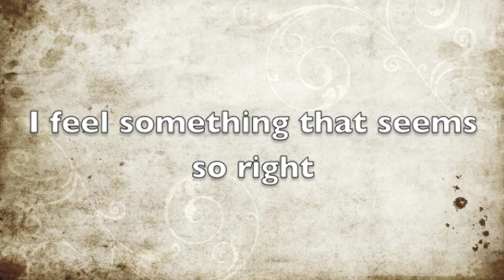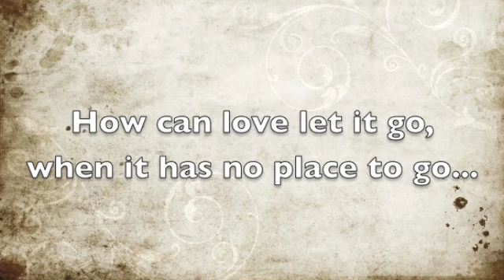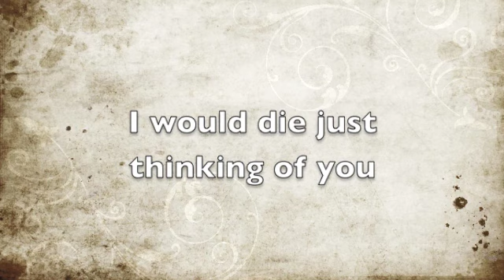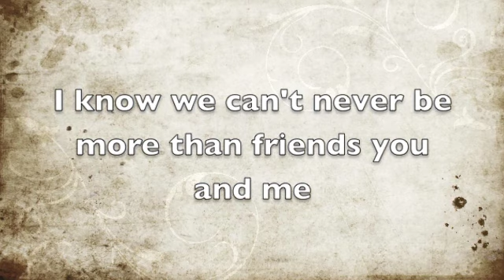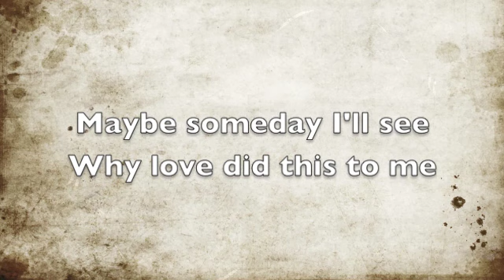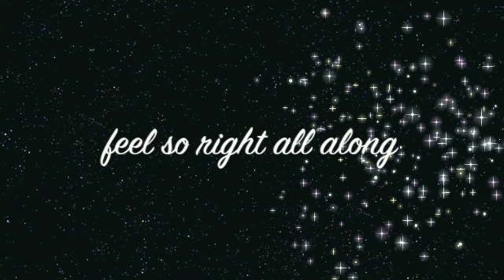Catch Me I'm Falling For You(with Lyrics) by Toni Gonzaga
But when I look in your eyes
I felt something that seems so right
You've got yours I've got mine
I think I'm losing my mind
'Cause I shouldn't feel this way

Catch me, I'm falling for you

How can something so wrong
Feel so right all along
How can time be so wrong?
For love to come along

How can love let it go
When it has no place to go
And I can't go along pretending
that love is in here to stay
catch me im falling for you

If I could just walk away
Without you from day to day
I would die just thinking of you
I think that we'll never be
More than friends, you and me
But why do I feel this way

Maybe someday I'll see
Why love did this to me
'Cause I can't go along,pretending

And is it wrong for me to feel this way
'Cause I don't know what to do without you